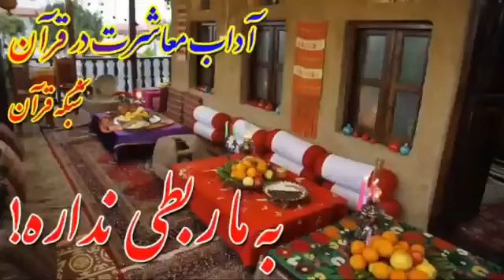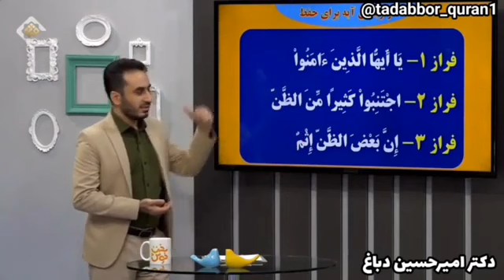به ما ربطی نداره. باکارشناسی: دکتر امیرحسین دباغ